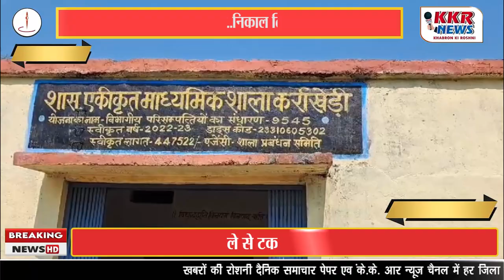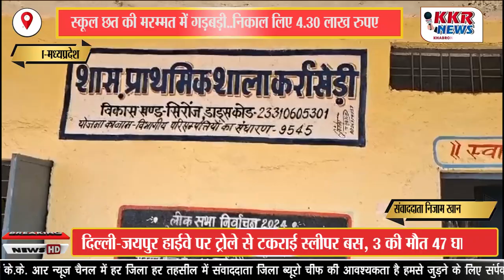स्कूल छत की मरम्मत में गड़बड़ी..निकाल लिए 4.30 लाख रुपए